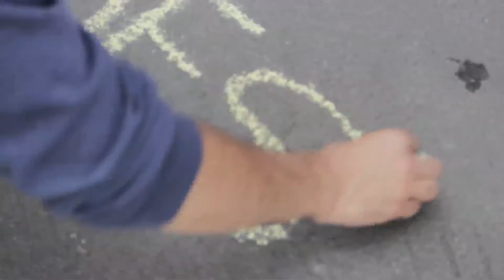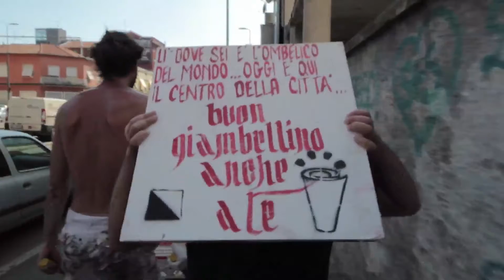Happening: Pop Corner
Happening "Pop Corner" al Quartiere Giambellino, Milano. In collaborazione con Dencity, Dynamoscopio, Sikkens, Artkademy.

produzione: Dynamoscopio / Artkademy
regia e montaggio: Dynamoscopio